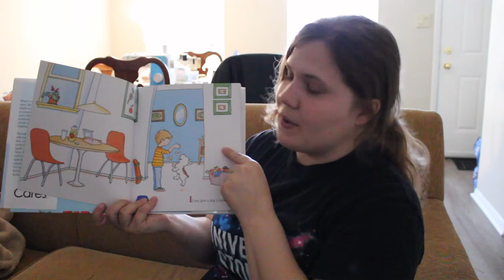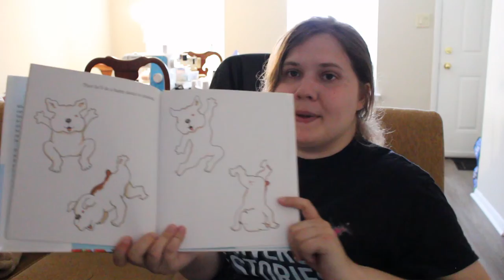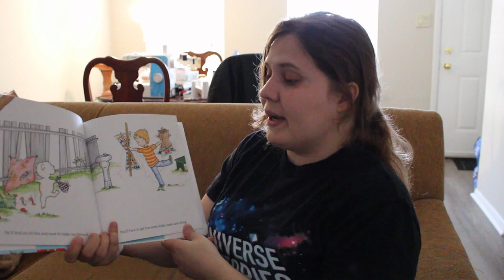If You Give a Dog a Donut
Join Kelly for today's storytime as she reads a book by Laura Numeroff.